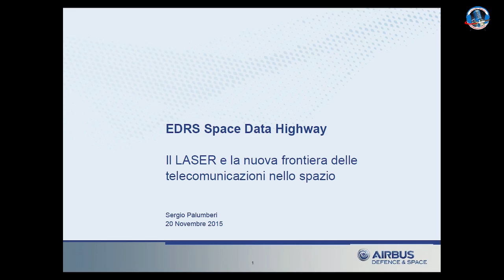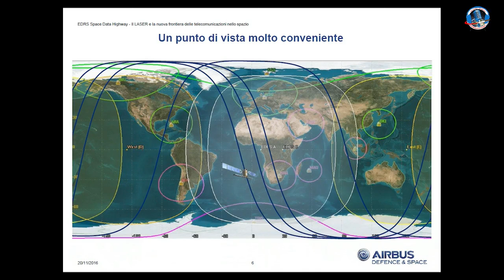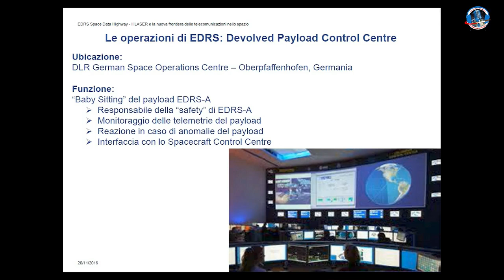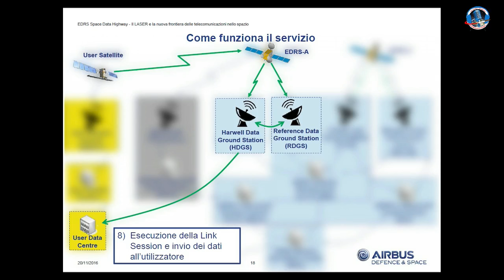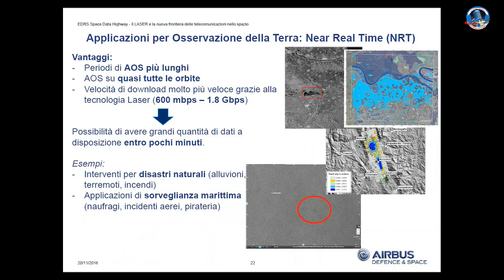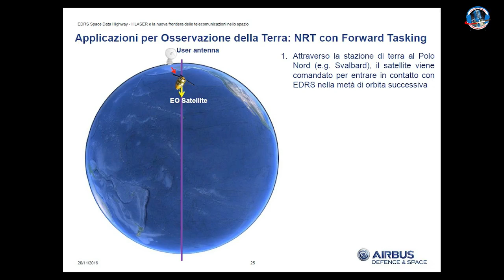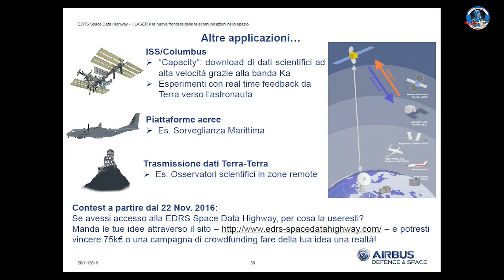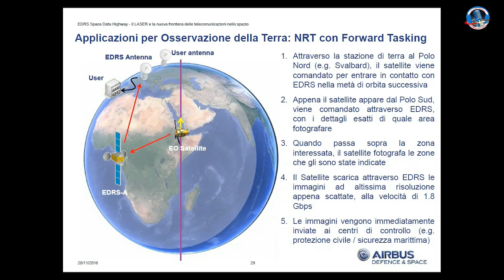[AstronautiCON8] EDRS l LASER e la nuova frontiera delle telecomunicazioni nello spazio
Conferenza del socio ISAA Sergio Palumberi sulla costellazione di satelliti EDRS, tenuta in occasione di AstronautiCON 8 il giorno 20 novembre 2016.